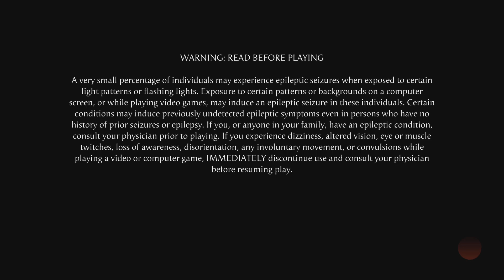Mortal Kombat 1_20240520202051